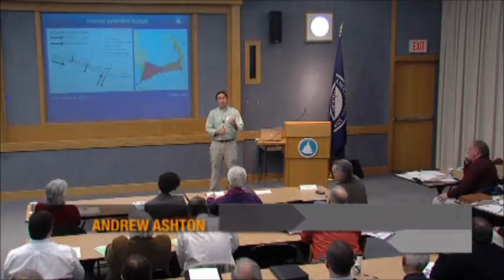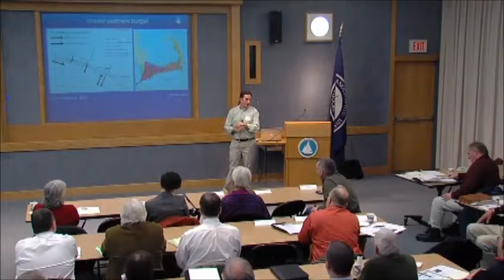Andrew Ashton, Woods Hole Oceanographic Institution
Shifting Sands: How Sea-level Rise Can Change the Coast